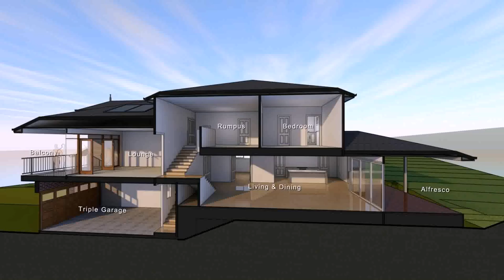House Plans With Real Pictures (see description)